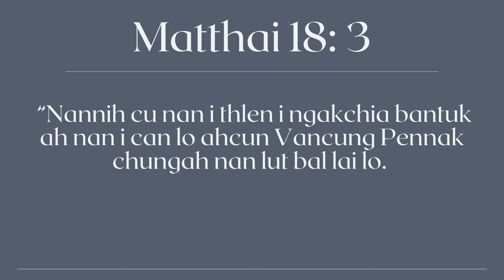Rev. Dr. Thawngling Mualhlun- "NGAKCHIA NUN BANTUK ZUMHNAK" (Matthai 18: 3)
June 9, 2024: CEBC Zarhpini Bawipa thangthatnak ah Rev. Dr. Thawngling Mualhlun nih Matthai 18:3 hmang in "NGAKCHIA NUN BANTUK ZUMHNAK" timi thawngthabia a kan hrawmh mi a si.
Chin Evangelical Baptist Church Indianapolis, Indiana